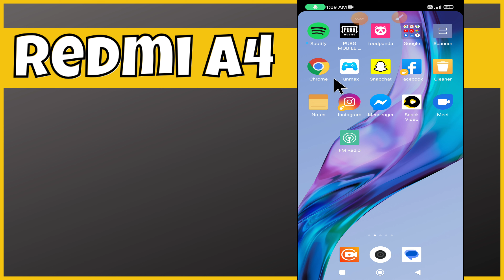How to Fix Redmi A4 Mobile Data Not Working Problem